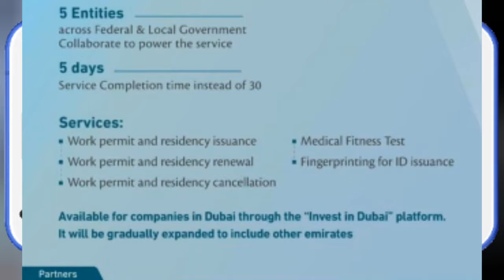Dubai Uae New Platform | "Work Bundle" kya hai | Get uae work Permit in 5 Days | Uae Work+Visit Visa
Dubai cuts work permit and residency visa processing time from 30 days to 5

DUBAI, 6th March, 2024  -- The UAE government has launched the "Work Bundle" to facilitate employee residency procedures and work permits in private sector companies. The first phase of the initiative will be implemented in Dubai and will be gradually expanded to include other emirates.

His Highness Sheikh Mohammed bin Rashid Al Maktoum, Vice President, Prime Minister and Ruler of Dubai, gracefully announced, "In our ongoing quest for government excellence, we have recently introduced the 'Zero Bureaucracy' initiative, aimed at streamlining procedures and enhancing efficiency within the federal government. In alignment with this vision, today marks the inaugural launch of the 'Work Bundle', a pioneering project designed to expedite, simplify, and streamline the processes related to residency and employment."

His Highness further elaborated, "The Work Bundle is set to reclaim 62 million working days previously
The initiative aligns with the "Zero Bureaucracy" programme aimed to simplify and reduce government procedures and eliminate unnecessary requirements. This enhances levels of efficiency, quality, and flexibility in the UAE, supporting efforts to eliminate bureaucracy.

A single platform

The "Work Bundle" serves the business community by simplifying and accelerating the procedures for private sector companies. The project offers a single platform to complete employment services including renewal, cancellation, medical examination, and fingerprinting.

The initiative is a result of close cooperation between federal and local government entities to enable clients to complete their transactions in the fewest steps possible through digital platforms where the service is available.

The entities include the Ministry of Human Resources and Emiratisation, the Federal Authority for Identity and Citizenship, Customs and Ports Security, the General Directorate of Residency and Foreigners Affairs in Dubai, and Dubai Health. The project is supported by the Dubai Department of Economy and Tourism.

The project is also supported by Digital Dubai, which provides the digital infrastructure and services to allow seamless data exchange between the relevant entities.

Digital transformation

The "Work Bundle" is a key step within the UAE digital transformation efforts in a way that contributes to enhancing the UAE's competitiveness in global indicators related to the ease of establishing and managing businesses for private sector companies.

The "Work Bundle" also improves the customer experience by providing one platform instead of 5, and reduces procedures from 8 services to a unified single platform, while the required steps were reduced from 15 steps requiring 16 documents to 5 steps and 5 documents only, and reduced the number of visits from 7 visits to only two visits, which in turn reflected on the time taken to complete the transaction, also reduced from 30 working days to 5 working days.

The project aims to simplify procedures and reduce effort and time, it will cut 25 million procedures annually, 12.5 million annual visits, and 62.5 million working days annually.

The Work Bundle will be provided as a first phase on the "Invest in Dubai" platform, and it is also planned to be available on a number of other government digital Emirates ID card.

/Useful Videos/

Check Visit Visa Status Online:-

Oman k Visa ka Status Online Check Karne ka tarika | How to Check Oman Visa Status Online 👇👇👇

Uae Visa big update
DUBAI Tourist visa big update